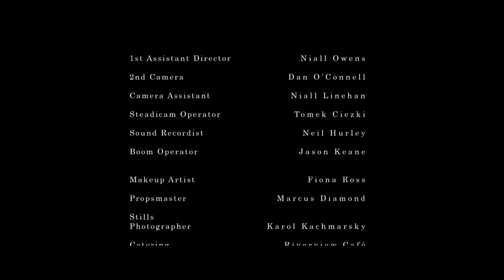Gemma? (2010) (HD)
A Homeless man encounters someone from his past.

10-Year Anniversary Edition - This Time in HD!

Written & Directed by Kevin O'Neill and Produced by Amanda Ferriter for Stormlight. Stars Brian Fortune (Game of Thrones), Róisín Donovan, Michael Nagel and Conor Dwane

Shot in Cork City over two days on the 20/21 March 2010. Premiered at the Corona Fastnet Short Film Festival in May 2010.
Lead Actor Brian Fortune was nominated for Best Actor at the Underground Cinema Short Film Festival in September 2010.
Winner of Best Local and Sponsors Choice at DareMedia Underground Film Festival 2011. Winner for Best Performance for Brian Fortune at ShortDay Fest 2011.